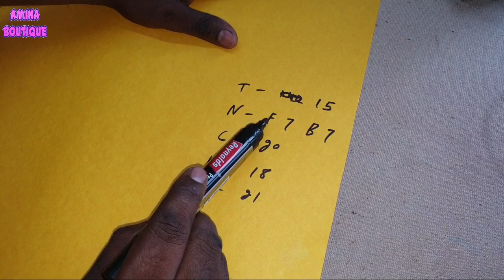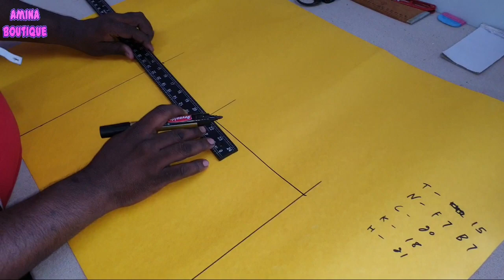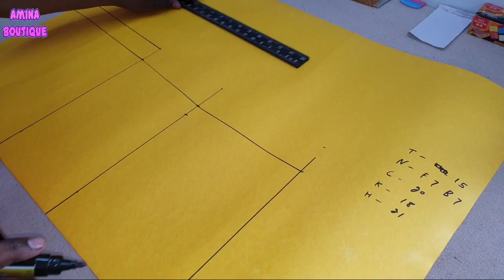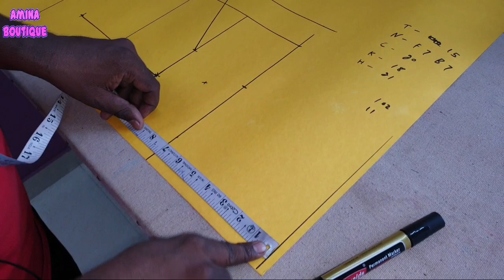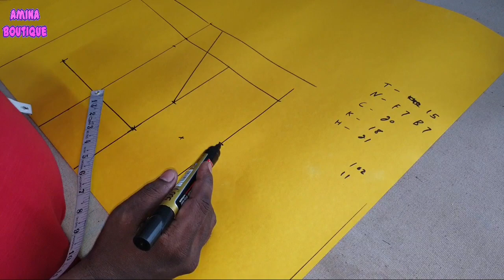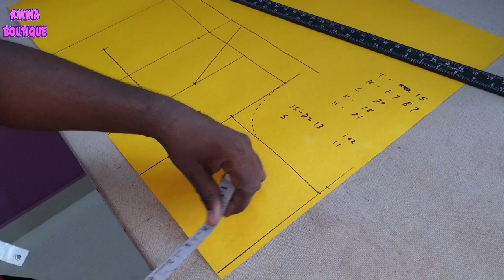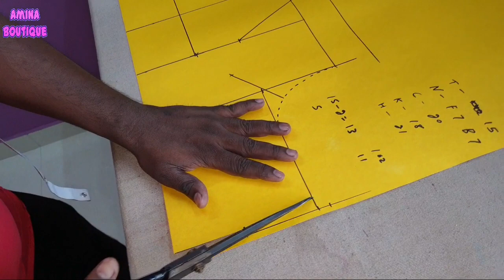Plate Kameez Cutting Karne Ka Easy Tarika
In this video I will teach you how to make Plate Kameez Cutting Karne Ka Easy Tarika in very simple way.